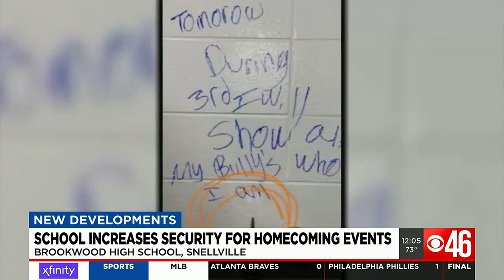Brookwood High increases security for homecoming events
After a student left a disturbing threat on a bathroom wall at Brookwood High School on Monday, officials announced that extra safety precautions are being made at the school ahead of this weekend’s Homecoming festivities.